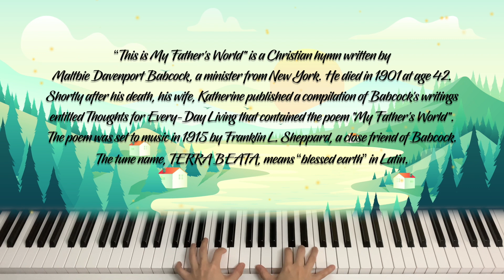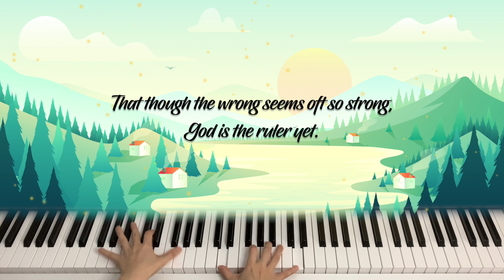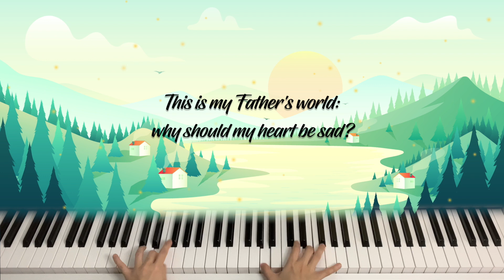This is My Father's World - Hymn Piano Cover, Piano Instrumental With Lyrics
“This is My Father's World" is a Christian hymn written by Maltbie Davenport Babcock, a minister from New York, and published posthumously in 1901. When Rev. Babcock lived in Lockport, New York, he took frequent walks along the Niagara Escarpment to enjoy the overlook's panoramic vista of upstate New York scenery and Lake Ontario, telling his wife Katherine he was "going out to see the Father's world".

He died in 1901 at age 42. Shortly after his death, Katherine published a compilation of Babcock's writings entitled Thoughts for Every-Day Living that contained the poem "My Father's World". The poem was set to music in 1915 by Franklin L. Sheppard, a close friend of Babcock. The tune name, TERRA BEATA, means “blessed earth” in Latin.

10 Tell all the nations, “The Lord reigns!”
The world stands firm and cannot be shaken.
He will judge all peoples fairly.
11 Let the heavens be glad, and the earth rejoice!
Let the sea and everything in it shout his praise!

God bless...

God reigns; let the earth be glad!